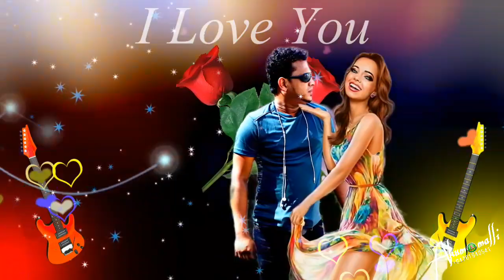සුසුම වී මගේ මුළු හදින් මා ලඟින් susuma vi mage mulu hadin ma lagin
video editing akkum malli media මම පුංචි කාලේ ඉඳලම කැමති මගේ දැනුත් කැමතිම ගීතය ස්තුතියි අතුලත් ශ්‍රී ගමගේ මහත්මයා ඔබට තිදුක් නිරොගී සුවය